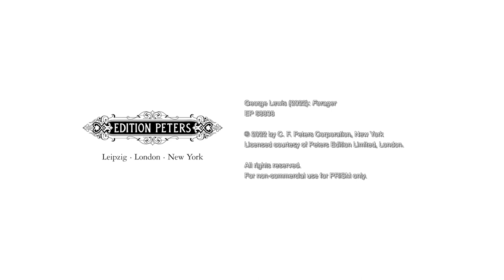George Lewis (2022): Forager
Composed by George Lewis (2022), for quintet and interactive pianist.

Recorded live at George Lewis in Residence: World Premiere concert at the Royal Northern College of Music, Manchester, 25 November 2022.

Performers:
Leah Wing (flute)
Robyn Saunders (bass clarinet)
Andrew Farrow (trumpet)
Ross McDonnell (trombone)
Jack Adler-McKean (tuba)
Voyager

Recorded by Royal Northern College of Music and edited by Bofan Ma.

'Forager' is a new RNCM PRiSM commission, as part of George Lewis' year-long artistic residency at PRiSM & the RNCM. Working with the PRiSM team as well as New York-based artist-technologist Damon Holzborn, Lewis' Forager features a machine-learning enhanced version of his earlier development 'Voyager - the interactive pianist' that is able to recognise musical gestures and therefore make improvisatory decisions accordingly.

This work is supported by PRiSM, the Centre for Practice & Research in Science & Music at the Royal Northern College of Music, funded by the
Research England fund Expanding Excellence in England (E3).

Further info:

Professor George Lewis (RNCM PRiSM Artist in Residence & Edwin H. Case Professor of American Music, Composition & Historical Musicology, Columbia University) is known internationally as one of the pioneers in the field of computer-driven, interactive compositions and performance practice.

He first developed the Voyager system between 1985 and 1987 at the Studio for Elektro-Instrumemtale Muziek (STEIM) in Amsterdam, building on the earlier Rainbow Family system he developed and premiered at IRCAM (Institute for Research and Coordination in Acoustics/Music) in Paris between 1982 and 1984.

Widely referred to as the ‘virtual improvising pianist’, the Voyager system analyses aspects of the musical environment in real time, using that analysis to guide an automatic ‘improvisation’ program that generates both complex responses to input and independent behaviour that arises from its own internal processes. It is one of Lewis’ most frequently presented works, and a secondary scientific, musicological, and even philosophical literature has sprung up around it over the years.

Forager Project Team:

Professor George Lewis (composer & lead researcher)
Professor Emily Howard (director PRiSM & project supervisor)
Professor David De Roure (computer scientist & research software engineer)
Dr Christopher Melen (research software engineer)
Dr Damon Holzborn (research software engineer)
Dr Bofan Ma (research assistant & project manager)

With additional thanks to:

Research England
Royal Northern College of Music
Yamaha UK
Edition Peters
Forsyths Ltd

Copyright info:

EP 68838

Licensed courtesy of Peters Edition Limited, London.

For non-commercial use for PRiSM only.